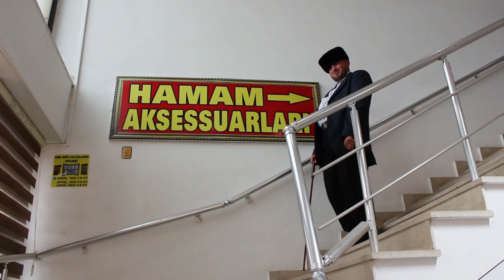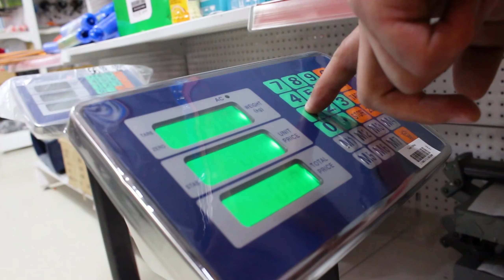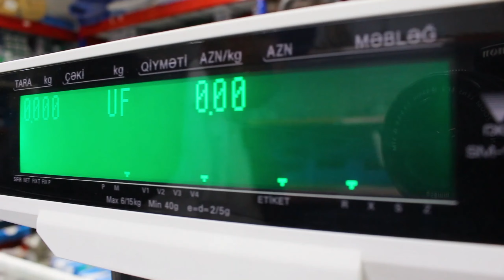"Mr Bo" Mini Comedy Video🎬. Very Funny Grandfather🕴️2024